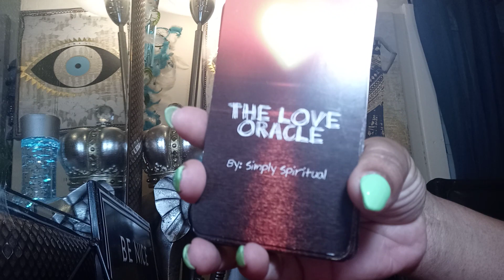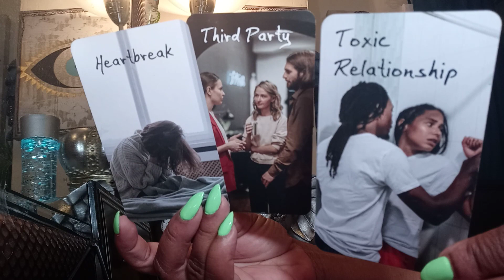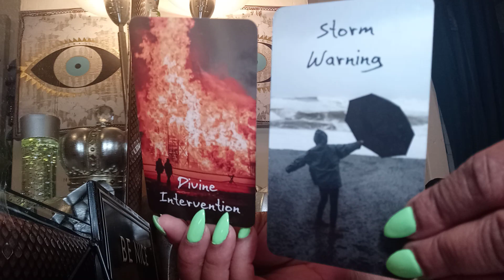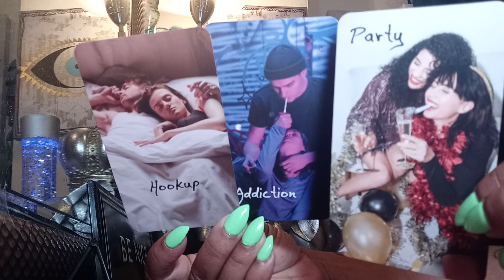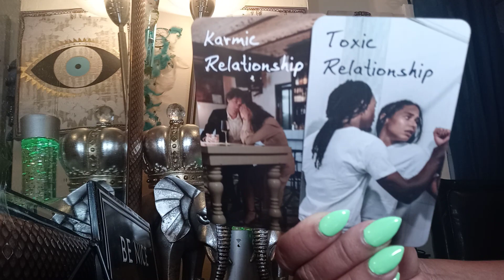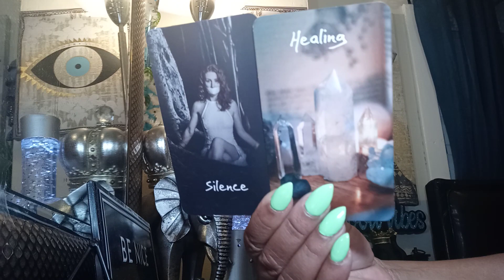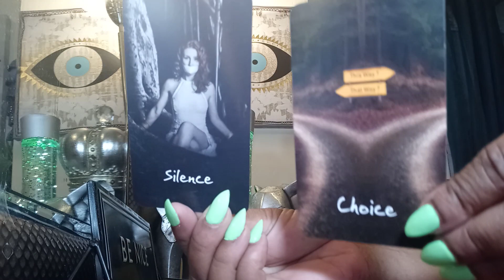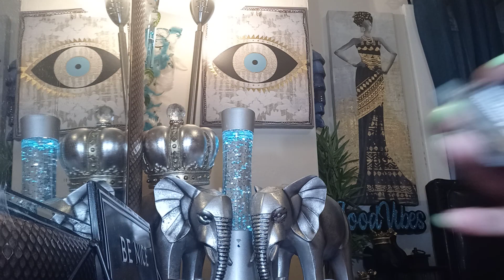Divine Masculine 🤪DUMPED STANKY🐽 KARMIC Accepting she's a HOE💔